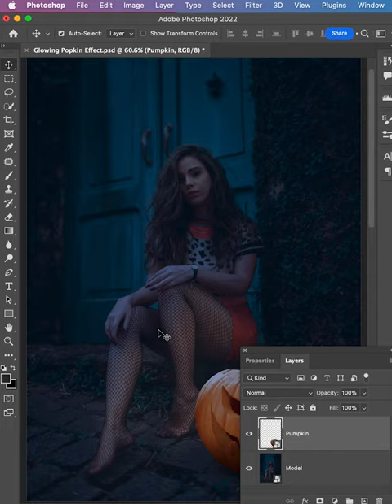Pumpkin Glow Effect l Halloween Effect l Photo Manipulation Photoshop 2023 l Photoshop Manipulation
Social Links